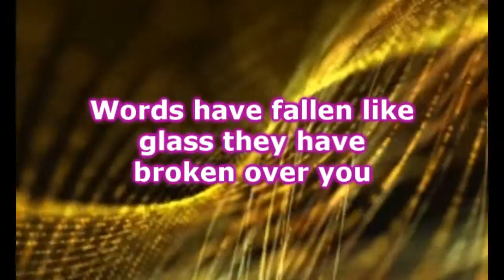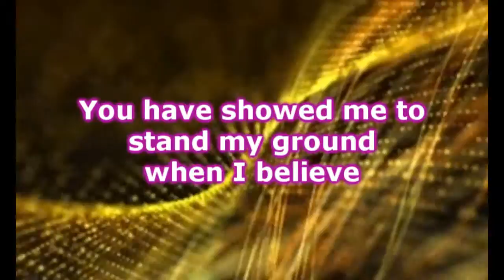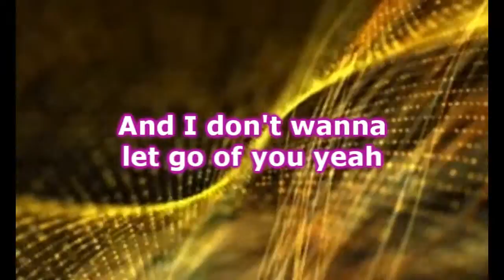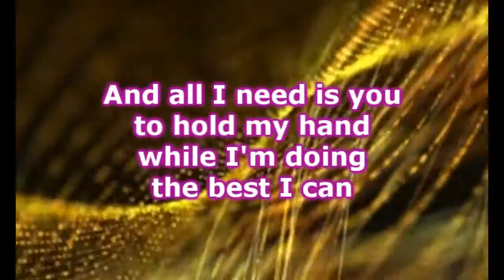Chris Rupp — Best I Can (Lyrics)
Chris Rupp — Best I Can
Album : Shine 2016